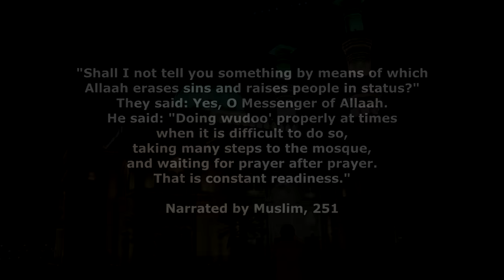Muslim vs Jinn 2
(commission earned)